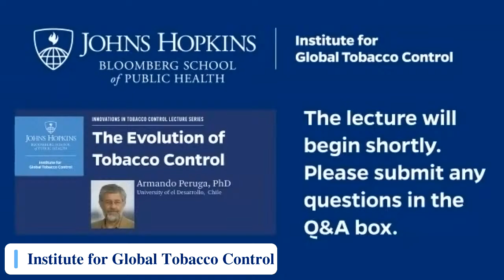IGTC Innovations Lecture: Armando Peruga